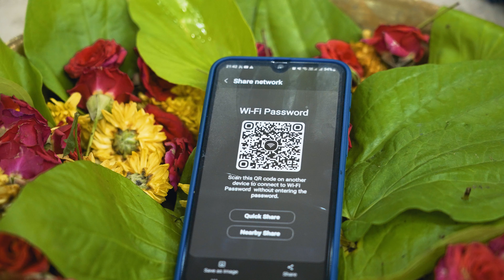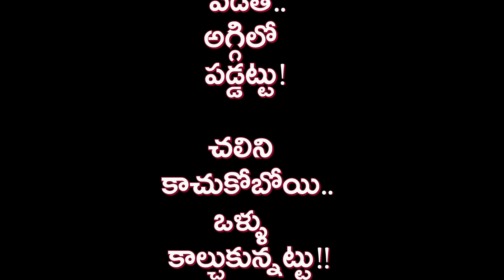ఉరుకు పరుగు Full Song || LB Heart Beat Song || LB Sriram || Tamada Media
A SATIRE ON CHAOTIC MOBILE ADDICTED CIVILIZATION
సాంకేతికతని అవసరంగా కాక వ్యసనంగా మార్చేసుకుని- నిర్వీర్యమైపోతున్న మానవాళి మీద బలమైన వ్యంగ్యాస్త్రం

our stars*
*narasarajuji&family *srinivasji&family
*venkatji&family *prasanthiji
*koteswarammaji&family *babjiji&family
*subhashji&family *rangababuji&family
*vallurplli baburaoji&family
*ashok koppula
*surya rallabandi
*krishnnamrajuji&family *murthiji&family
*nageswarji&family *ramakrishna&family
*katragdda satyanarayan
*dr satyanarayana ji *lakshimi ji
*vishnupriya ji *lakshiminarayana ji
*singapore raja ji *sureshbabu ji
*venkataramana ji *chandra *master akhil
*bodi Srihari *channam srihari

song credits
SongName: UrukuParugu
Composed, Programmed& arranged by:PVR Raja
Singer&Actor: LB Sriram
Lyricist: Lankaa Venkata narasimha rao
Additional Programming : Leelu
Rhythms:PVR Raja
Flute:PramodUmapathi
Violin:Sandilya Pisapati
Guitars :PVR Raja

Record Studio : DL Studios (Hyderabad)
Audio Mixing : Leelu
Audio Mastering : Dileep (DL Studios)

MusicSupervisor: AlluriHarish
AudioEngineer:PVR Raja
Recorded:PVR Raja (ZedX Studio)

DOP: T.AadhikyaAnand
Editor: Datta Sai
Screenplay:LB Sriram,
Surya Rallabandi
Co-Director: Surya Rallabandi
AsstDirectors:
KesavManda,
NareshAlla
CameraAsst: Anil
PosterDesigns: Rakesh
Produced&
Directed by:LB SRIRAM

Special thanks to:
KadiyalaSubrahmanyam
SandhyaRaniKoduru
PrashanthiMyneni
KuchipudiDance Diya& Team

Gratifying Gratitudes to:
President
G ChandraSekhar garu
Secretary
Venkat bandreddy garu
and all the residents of
SLV Amaravathi Grand Apts, Vijayawada